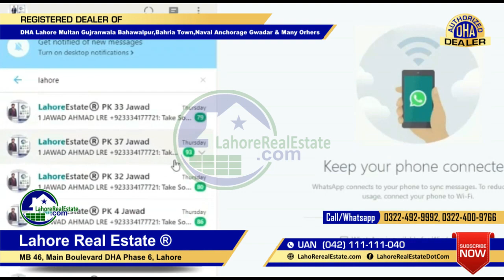Blue World City Rawalpindi Islamabad Full Land Tour Drone Video Development Update May 2 2020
Lahore Real Estate deals in these fraud-free Qabza groups free safest to investment projects for LRE respected overseas clients ( Projects that are either already developed ready to live or already NOC approved or low-risk high reward investments)

✅ DHA Lahore ( Authorized Dealers )
✅ DHA Multan ( Authorized Dealers )
✅ DHA Gujranwala  ( Authorized Dealers )
✅ DHA Bahawalpur ( Authorized Dealers )
✅ DHA Quetta  ( Authorized Dealers )
✅ DHA Peshawar
✅ Capital Smart City Islamabad ( Authorized Dealers  )
✅ Bahria Town Lahore  ( Authorized Dealers )
✅ Bahria Town Karachi ( Authorized Dealers )
✅ Naval Anchorage Gwadar ( Authorized Dealers )
✅ Green City Lahore
✅ Sangar Gwadar
✅ Eighteen Islamabad
✅ SA GARDEN Lahore Phase 1 2

Lahore Real Estate found these projects do have needed land with actual on-going development on the ground and ongoing today & already. Developers of these projects have already applied for NOC with documents submitted to proper authorities with some actually having 1st NOC called planning permission & waiting for final NOC to sell properties openly in newspapers approval. We think these are currently high risk & high reward projects for risk takers knowing these projects' current NOC status. People are actually dying anyway to invest in these low budget options ignoring if they have all NOC yet or not. These projects when getting full NOC will actually gain big. Until then you can invest in them at your own risk & research.  If you must want to invest here Lahore Real Estate can guide you to proper persons in these projects management for safe bookings here as in such schemes there are many fake files in the et etc. Lahore Real Estate is currently staying fully updated on these projects to deal in them in near future based on their NOC approvals statuses.

✅ Blue World City Islamabad Rawalpindi
✅ Omega Residecia Faisalabad

MB-46 DHA Lahore Phase 6 Main Boulevard.